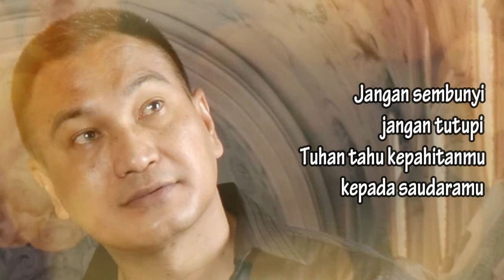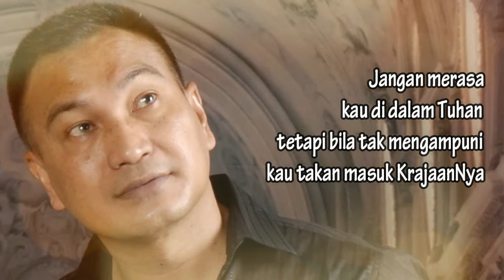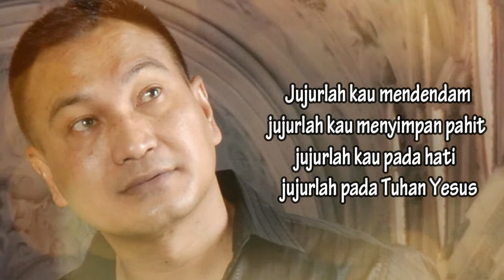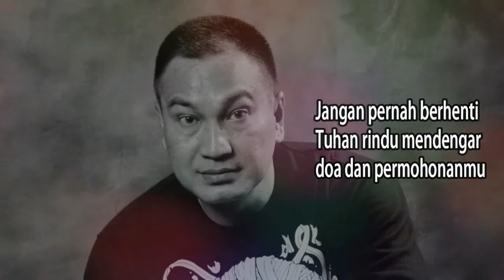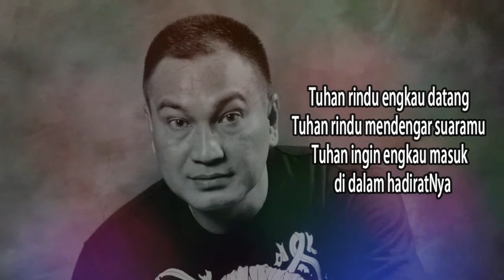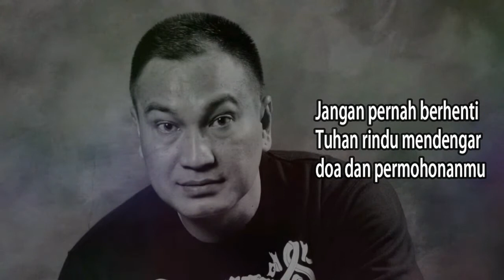Yesus kekasihku || Lagu Rohani Kristen - Official Music Video